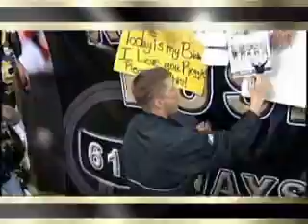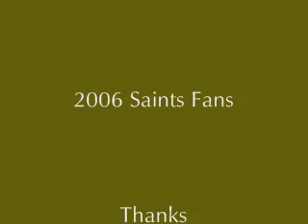New Orleans Saints Fans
Another tribute to the greatest fans in the nfl!!!